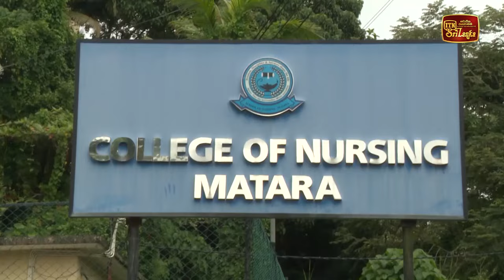මාතර හෙද සිසුන්ට ලැබුණු අලුත් දේ